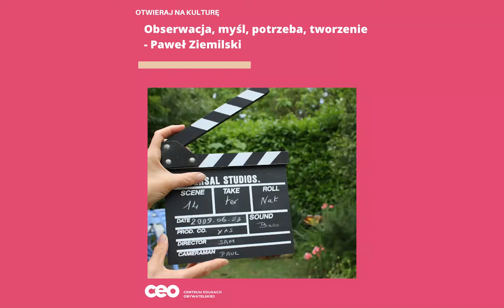Spotkania z ludźmi filmu: W jaki sposób ograniczenia sprzyjają kreatywności? - Paweł Ziemilski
Spotkanie poświęcone tematowi „Czy coś odróżnia dokument od reportażu?”. Reżyser Paweł Ziemilski zastanawia się, w jaki sposób rejestrować codzienność, aby nabrała ona artystycznego kształtu. Razem z nauczycielami i nauczycielkami stworzył zabiegi formalne, które pomagają wzmocnić opowiadane historie.

Paweł Ziemilski zachęca pedagogów do prostego podejścia przy tworzeniu filmów. Uczniowie i uczennice nie muszą wspinać się na wyżyny, by stworzyć ciekawy projekt. Co więcej - mogą nie wydać nawet złotówki, by powstał obraz angażujący społecznie, z odpowiednim przekazem i naszpikowany emocjami.